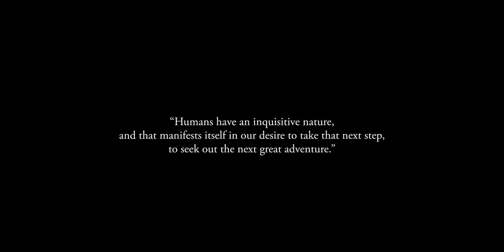One Small Step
We are Purdue.

We’ve made giant leaps and left footprints across every field of endeavor for 150 years.

You can see them across our country, around the world, and even on the moon.

Follow our footsteps and make your own.